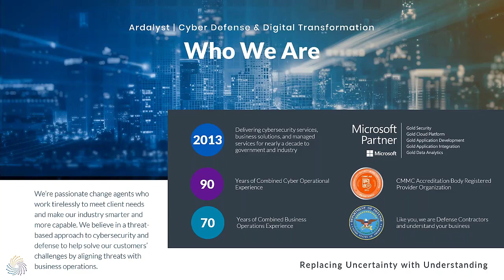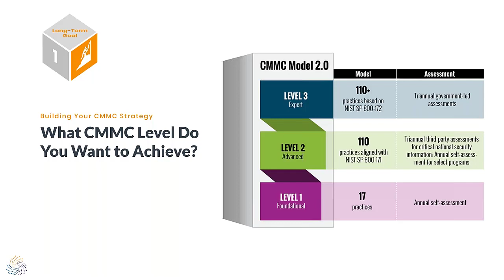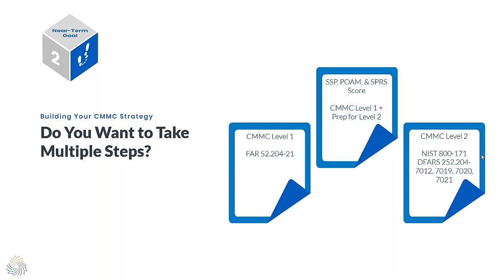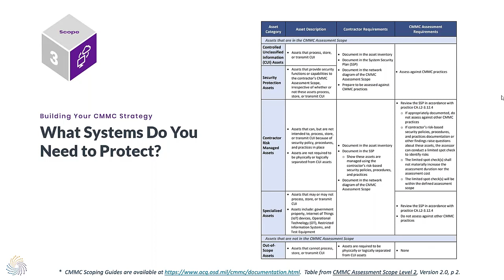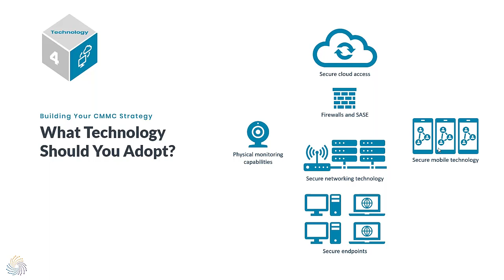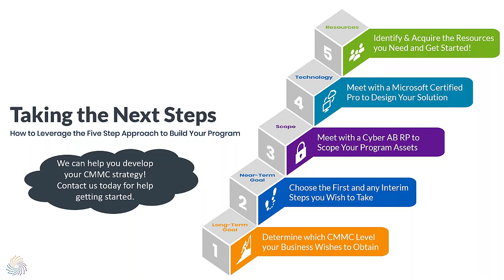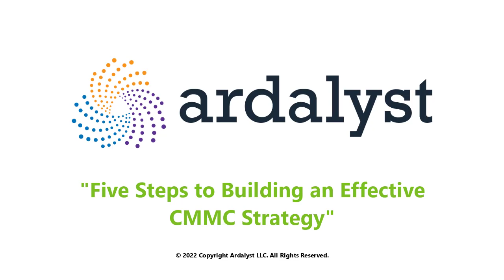Five Steps to Building an Effective CMMC Strategy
The Department of Defense has announced that they are eyeing March 2023 for the release of CMMC 2.0, and the DoD would begin implementing CMMC in contracts as early as May 2023. Depending on where you are in your compliance journey, this leaves less than a year to establish and document policies and procedures, purchase the necessary software, configure your networks, and prepare for CMMC assessments. It’s time to get to work.

Watch this webinar replay to learn how you can build an effective strategy for getting and staying CMMC-compliant that meets your unique business needs and is both on time and on budget. We’ll cover:
• CMMC goal setting and how to meet today’s requirements while going at your own pace
• Aligning your cybersecurity program to the CMMC assessment to ensure audit success
• The Shared Responsibility Matrix and how inherited controls can save you time and money
• Identifying your resource and technology needs for a comprehensive approach